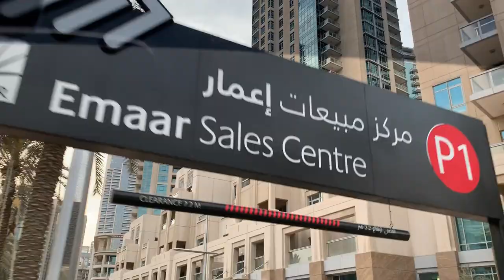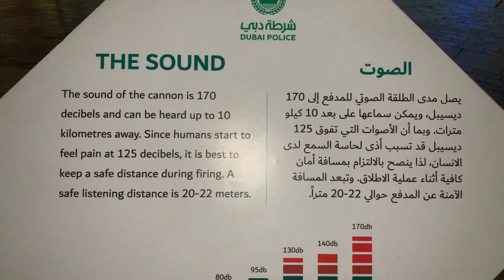Have you ever wondered why cannons fire over Ramadan?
Why fire a cannon?

Most mosques in the UAE had muezzins or the person who calls to prayer, they did not have loudspeakers, until a few decades ago. The cannon was the best way to let people know that it was time to end their fasts. The practice of firing a cannon to mark the end of fasting started in Sharjah in 1930, in Dubai, it started in 1960 and in Abu Dhabi in 1970. They fire around 200 cartridges across Dubai during Ramadan and Eid from the six cannons. Each cannon is fired twice in a row to announce Ramadan, once every day to announce Iftar and twice in a row to announce Eid and again twice in the morning of Eid, after Eid prayers.

Where to see Ramadan cannons in 2019
Each cannon is assigned four officers, with cannons placed across six locations in Dubai including Burj Khalifa, Eid prayer grounds in Al Mankhool and Al Baraha, Fort Island at Madinat Jumeirah and at City Walk.